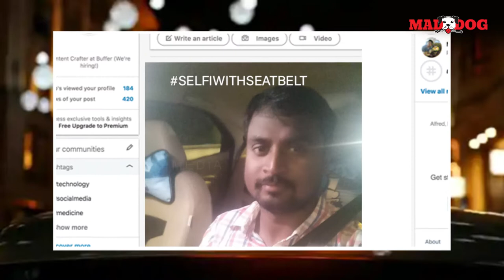SELFIE WITH SEAT BELT | సెల్ఫీ విత్ సీట్ బెల్ట్ ఛాలెంజ్ | MAD DOG MEDIA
MAD DOG MEDIA presents news and perspectives on the latest happenings in National and International Politics, Business, Entertainment, Sports, Crime, Health, Education, Science & Technology.